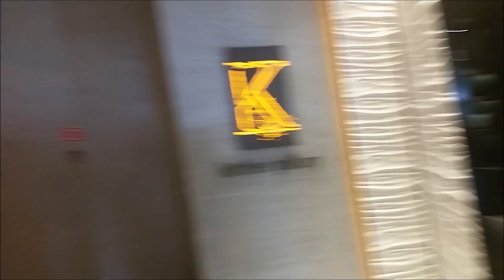ЭЙ ХУДО ИН ЧИ РУЗ АСТ, ГУФТ АЛИЗОДА